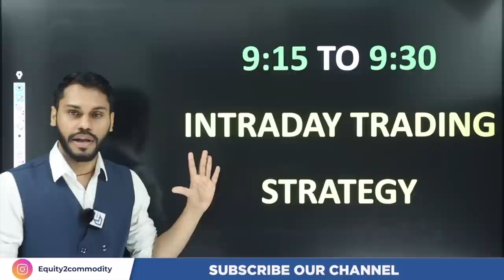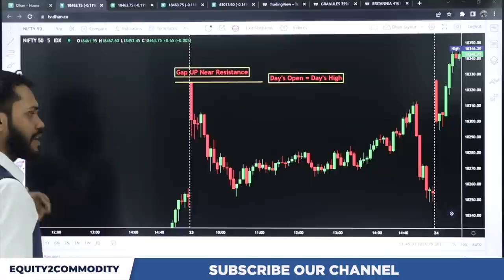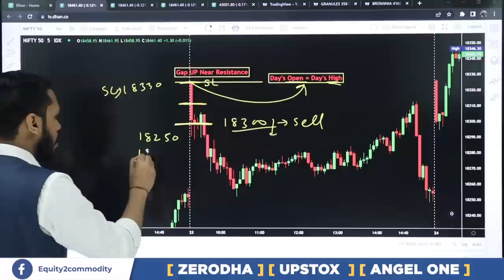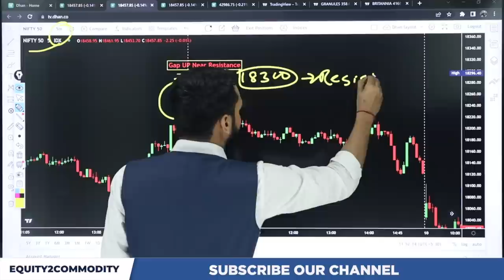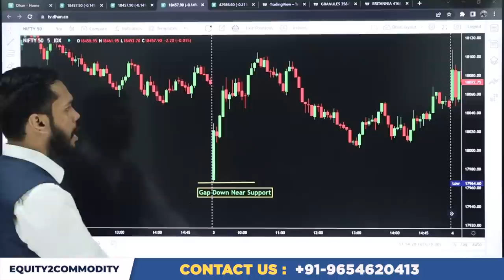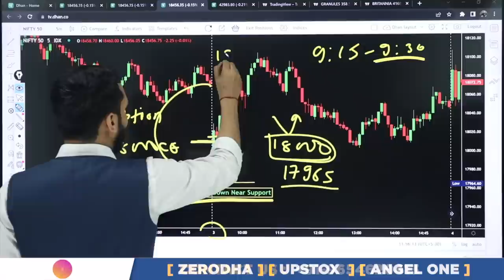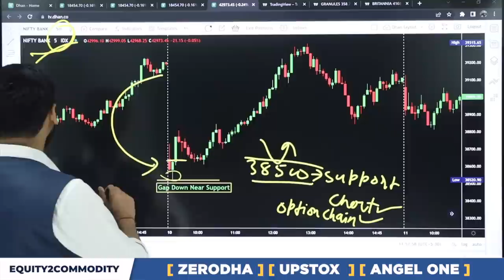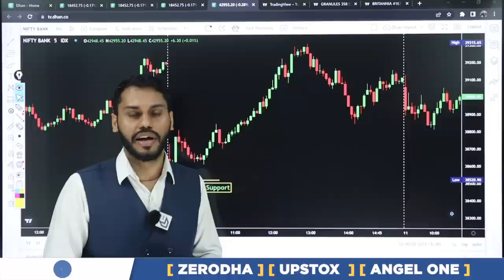9:15 TO 9:30 INTRADAY TRADING STRATEGY | INTRADAY STRATEGY FOR BEGINNERS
After Download Enter the Org Code:- fvcqr